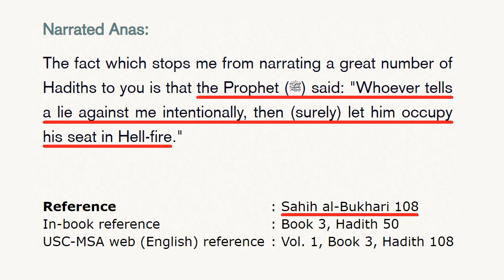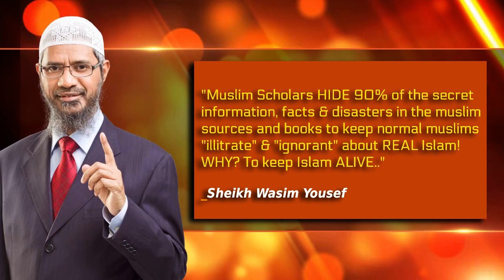MUST WATCH - Destroy the HAFS Quran in Seconds !! (Rob Christian)